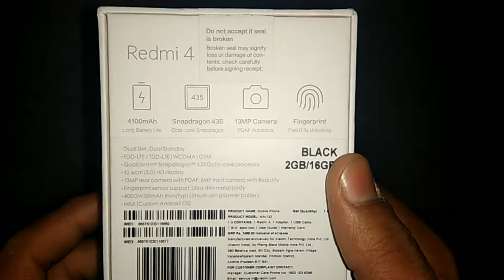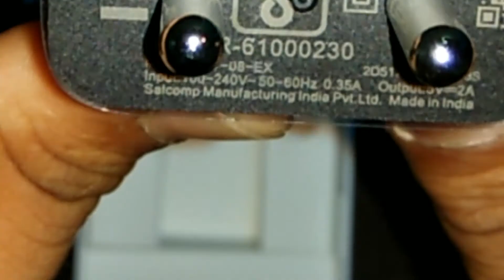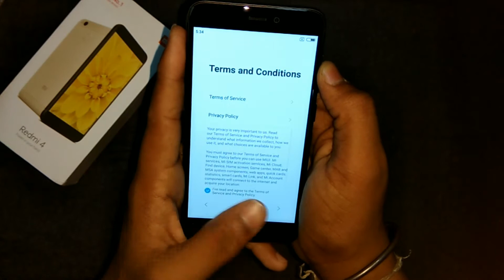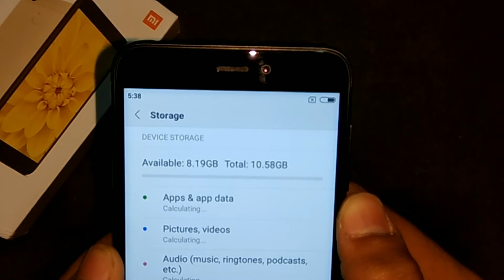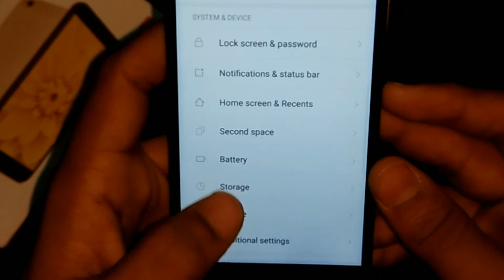REDMI 4 UNBOXING 2 GB RAM | 6999 RS | 2018 | MR SHAHID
| IN THIS VIDEO I HAVE UNBOXED THE REDMI 4 2018 WITH 2 GB RAM AND 16 GB ROM.